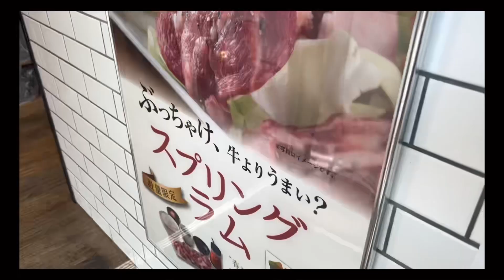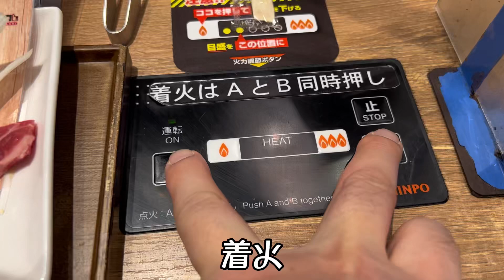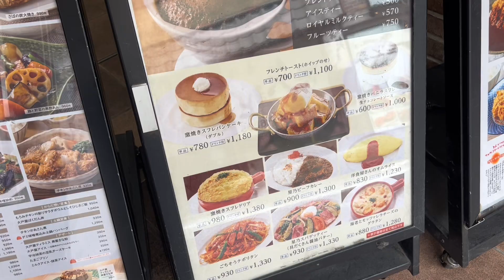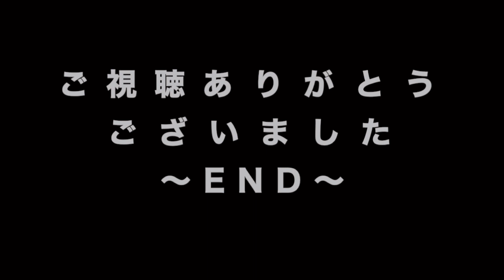【焼肉ライク】Vlog風 ライクでスプリングラム焼肉！！マンデリンでまったり！！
焼肉ライクでラム登場、その後某所でマンデリンを嗜む